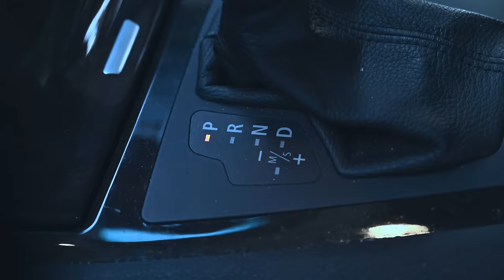🚨Are You "Moving Too Fast" for Him? (Matthew Hussey, Get The Guy)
17 dates and he still won’t call you his girlfriend?

6 months of seeing each other and he’s getting mystery texts from some girl?

Whole weekends spent together only to have him ghost?

I don’t want to alarm you... but you may be dating an “MPI.”

Flakey… Armed with excuses… And guilty of the high crime of wasting your time…

MPI’s are some of the smoothest criminals...

(Watch the video below for this critical bulletin...)

Suspicious that the guy you’re seeing could be an MPI? Then please, for your own sake, watch the video now. Too many good women have been robbed of years of their lives by dating an MPI… don’t be one of them.

Directed by JAMESON JORDAN
Written by JAMESON JORDAN, MATTHEW HUSSEY, JESSE PEPE

Produced by
JEREMY GRAY
MATTHEW HUSSEY
JAMESON JORDAN

Starring
MATTHEW HUSSEY
ANNIE NEWTON
SARAH MURPHREE

Sound Mixing
PATRICK JOYNER

Motion Graphics
JOSHUA JORDAN

Special Thanks
ANASTASIA GRUK
ANNIK BOGHARIAN
& PETTAS the Dog